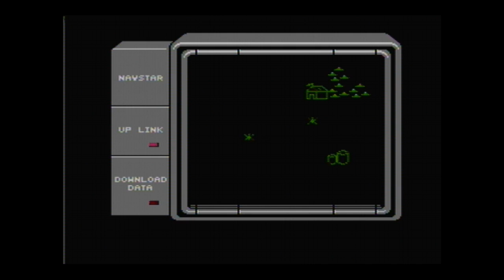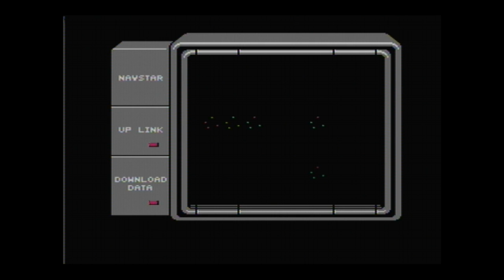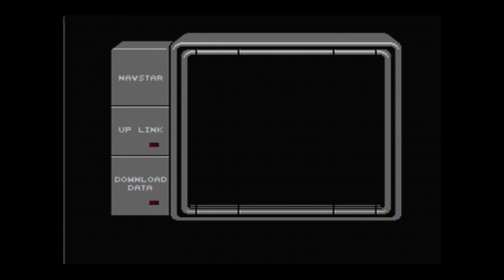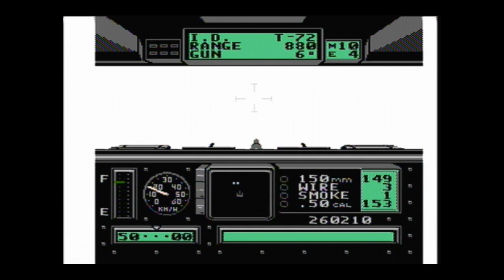Battle Tank (NES) Playthrough